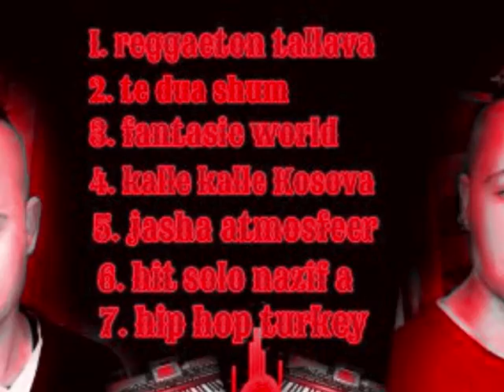nazif a hit valle instrumentalle demo 2014!!!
nazif a berhan saleas tallava luli hollandes lavdim spiros kottis mladi kristalli vedat amza cita pehlin orhan sali amza tairov klinton husnu sali okka blerim hayra jetmir kurteshi adnan ibrahimi ernim ibrahimi daim lala